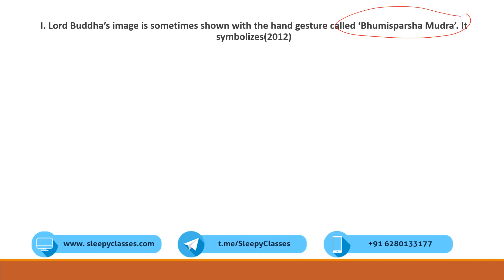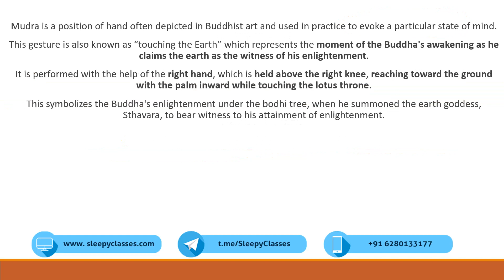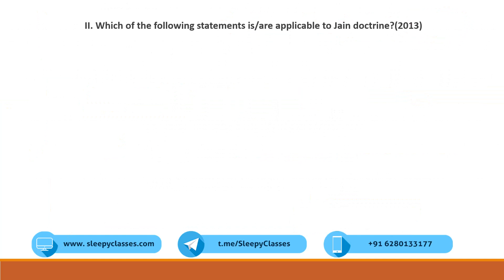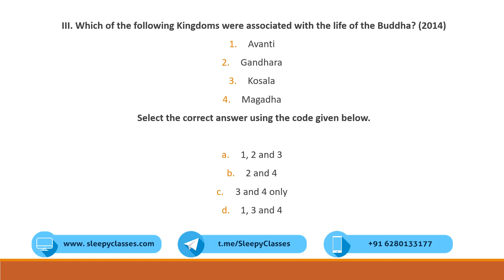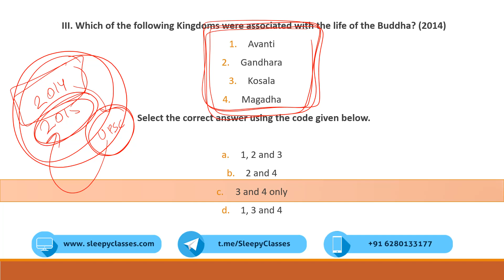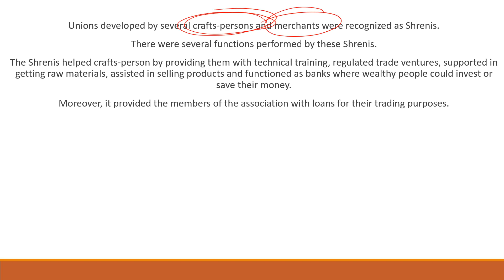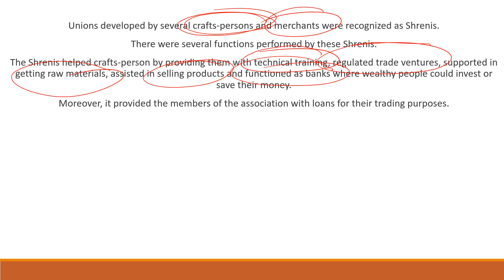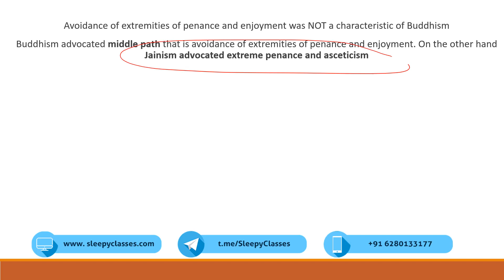5 MCQs for UPSC Prelims 2020 - Ancient History - From Previous Years UPSC Prelims